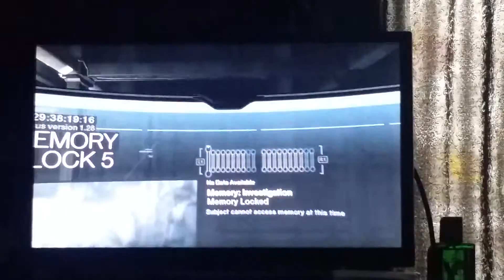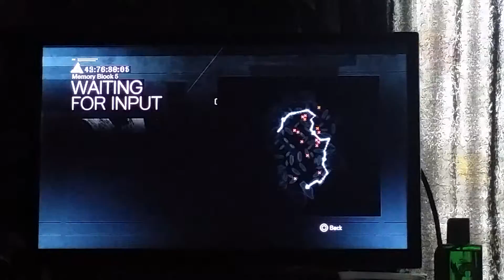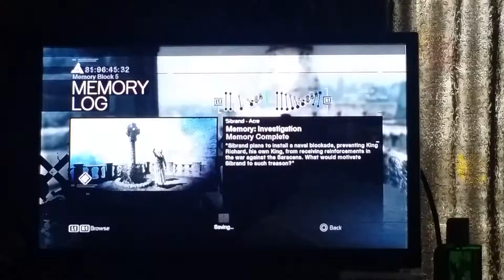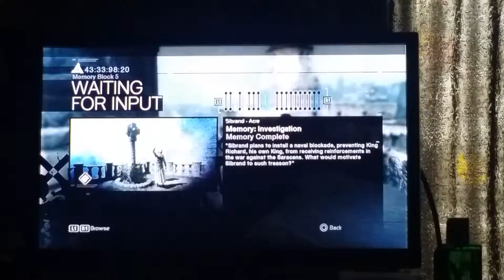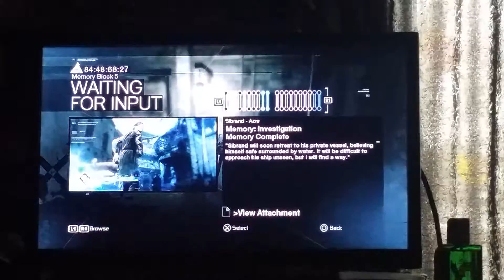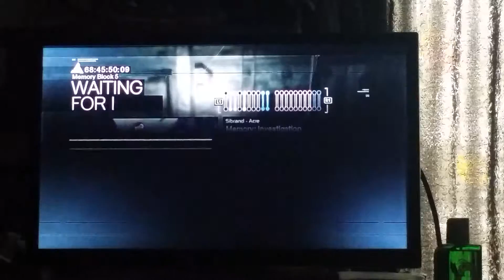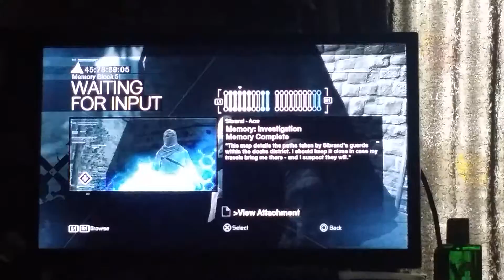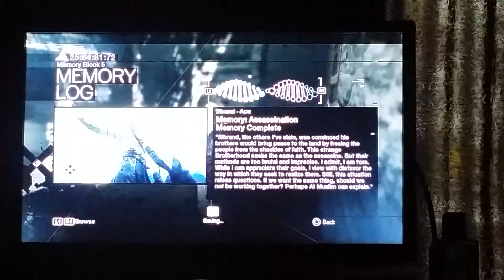Let's Fxck Around With Assassin's Creed, Part 21: Wabbit Twacks, Part 7/Death of a Scared Little Boy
Almost a full year after the last video, I return to take out Sibrand in Acre and learn of our next target...

Oh, and we find out that Sibrand is just a scared little bitch.